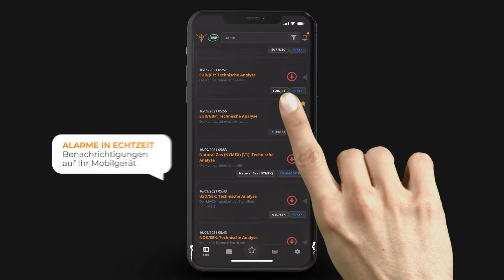TIOsignals: TIOmarkets-App herunterladen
TIOmarkets-App herunterladen

Sie Devisen, Aktien, Rohstoffe und andere CFDs zu den niedrigsten Kosten mit TIOmarkets

Mit Handelskonten ab 0 Provisionen und Raw Spreads sind wir zuversichtlich
dass unsere Handelsbedingungen zu den besten und leistungsstärksten in der
Industrie.

Liken und kommentieren Sie, ob Sie zustimmen, nicht zustimmen oder Ihre Erfahrungen teilen möchten! Stellen Sie sicher, dass Sie die

BENACHRICHTIGUNGEN 🔔 AKTIVIEREN, damit Sie unsere neuesten Videos nie verpassen! 🔔

Risikohinweis: CFDs sind komplexe Finanzinstrumente und bergen ein hohes Risiko schneller Verluste aufgrund der Hebelwirkung. Vergewissern Sie sich, dass Sie die Funktionsweise von CFDs verstanden haben, und überdenken Sie, ob Sie es sich leisten können, das hohe Verlustrisiko einzugehen. Zahlen Sie nur Geldbeträge ein, deren Verlust Sie verschmerzen können. Die Verluste professioneller Kunden können die Höhe ihrer Einlage übersteigen. Bitte beachten Sie unsere Risikowarnrichtlinien und lassen Sie sich von unabhängigen Fachleuten beraten, wenn Sie diese nicht vollständig verstehen. Diese Informationen sind nicht für die Verteilung an oder die Nutzung durch Einwohner bestimmter Länder/Jurisdiktionen bestimmt, darunter die USA und die Länder der OPEC. Das Unternehmen hat das Recht, die vorgenannte Liste der Länder nach eigenem Ermessen zu ändern.